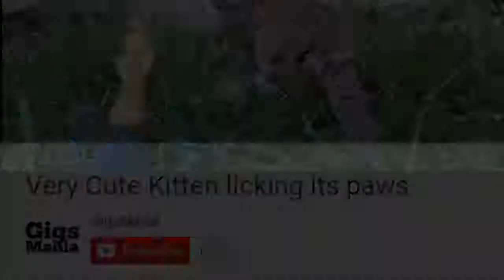Very Cute Kitten licking its paws